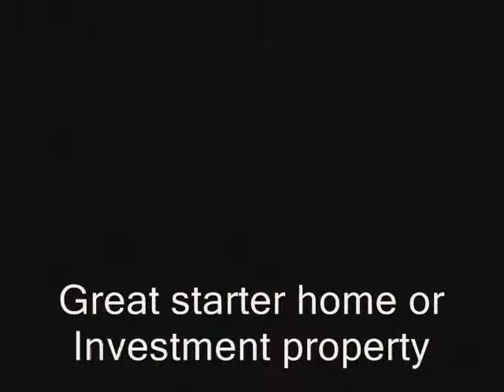1205 Kingston $69,900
3 bedroom and 1 attached garage.  Freshly painted. Large fenced in backyard.  Great starter home or investment property.